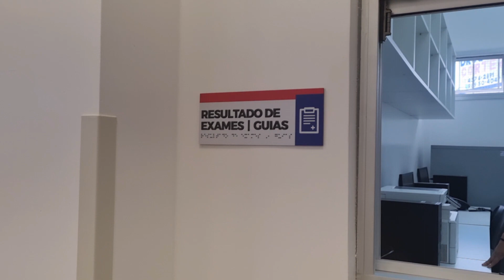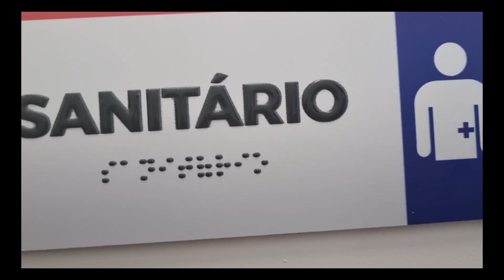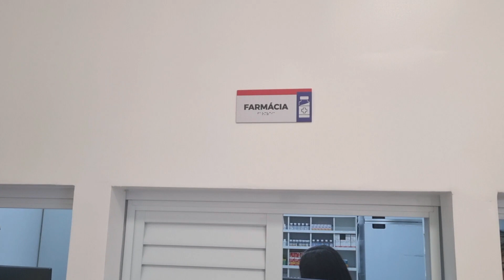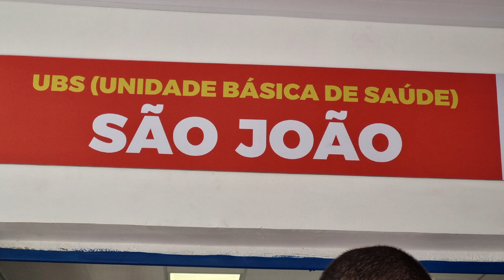MAUÁ (SP) Acessibilidade em UBS São João | Por Jô Bergamaschi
Olá...
Sou Jô Bergamaschi, aqui compartilho minhas experiências vivendo com a distrofiamuscular e por isso uso cadeiraderodas.
Fui conferir a acessibilidade da nova UNIDADE BÁSICA DE SAÚDE de minha cidade, em Mauá São Paulo.
Gostei muito!